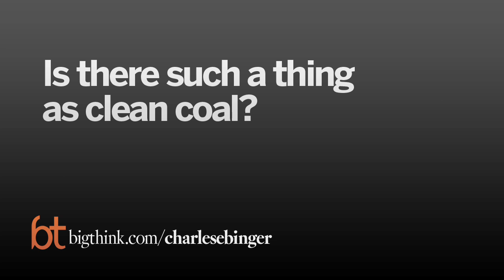Is There Such a Thing As Clean Coal?